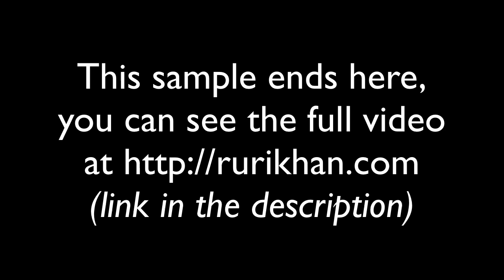[RR] Heavenly Sword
And here's the first episode of yet another segment I came up with, this is kind of my freestyle segment, I'm calling it Rurikhan's Random, and for this episode I'm showcasing the demo of Heavenly Sword. Main Channel Twitch